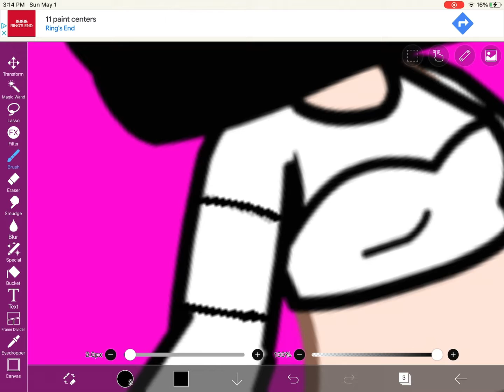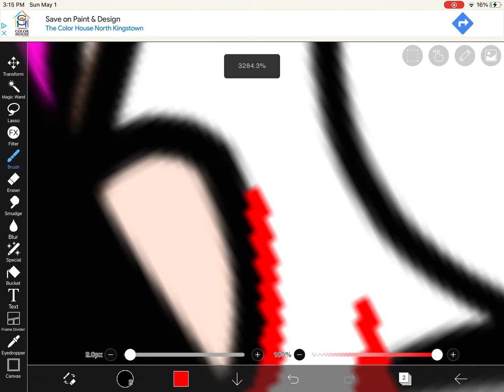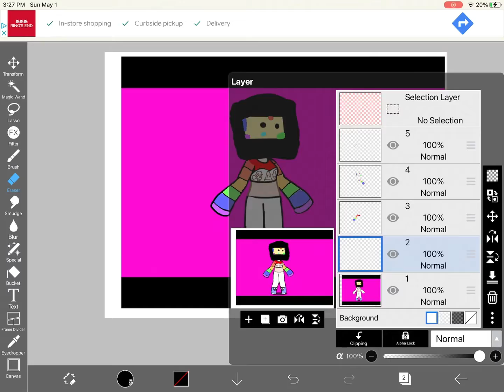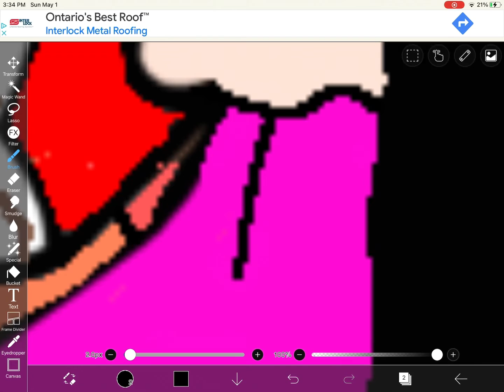I attempted to make a weird-core character